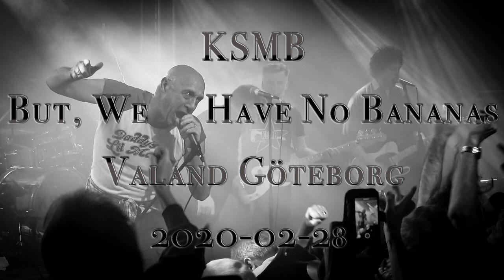KSMB - But, We Have No Bananas (Valand Göteborg, 2020-02-28)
KSMB live i Göteborg 28:e februari 2020.